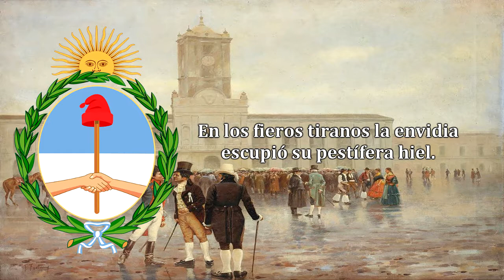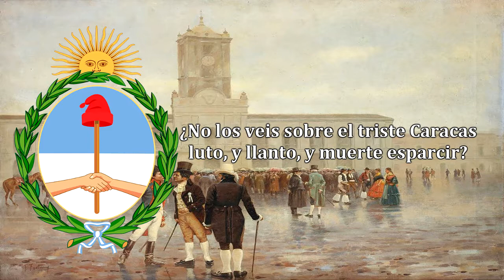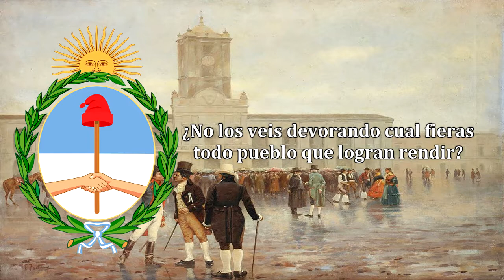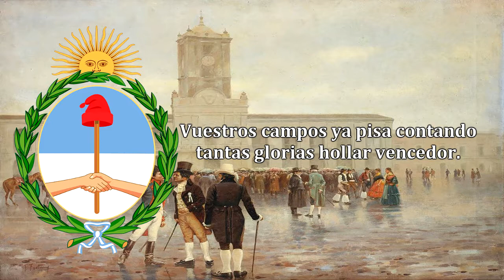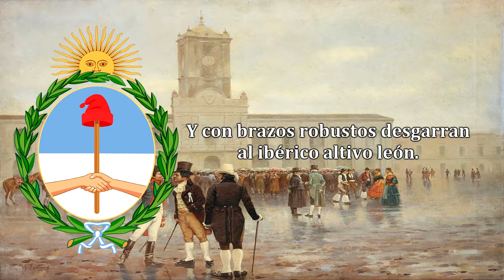🎶Himno Nacional Argentino [Version Completa]🎶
El Himno Nacional Argentino es el himno oficial de Argentina. Fue escrito por Vicente López y Planes en 1812 y compuesto por Blas Parera un año más tarde. Originalmente fue denominado Marcha patriótica, luego Canción patriótica nacional y posteriormente Canción patriótica. Una publicación en 1847 lo llamó "Himno Nacional Argentino", nombre que ha conservado y con el cual es conocido.

Letra: Vicente López y Planes 1812